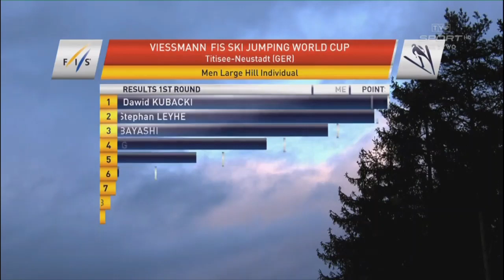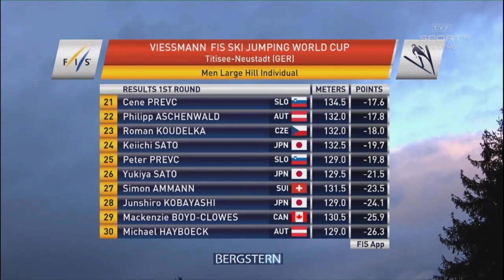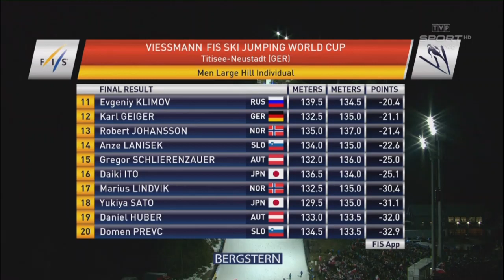SKOKI POLAKÓW PŚ Titisee-Neustadt 18.01.2020 | KONKURS INDYWIDUALNY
Dawid Kubacki wygrał sobotni konkurs Pucharu Świata na skoczni w Titisee-Neustadt. 29-latek stał się pierwszym Polakiem, który stawał na podium siedem razy z rzędu.Piotr Żyła po skoku na odległość 136 metrów zajmował siódmą lokatę, tuż przed Kamilem Stochem (137,5 m). Do drugiej serii nie zakwalifikowali się Aleksander Zniszczoł (34. miejsce), Stefan Hula (40.) oraz Maciej Kot (46.).